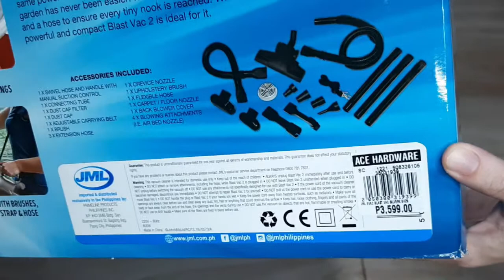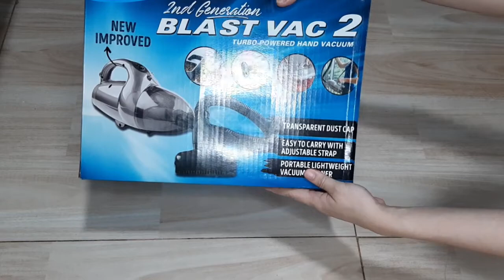JML Blast Vac 2 Unboxing | Maye V.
Literal na unboxing lang. Hahaha

Stay safe and drink vitamin C ah! God bless everyone! 😇